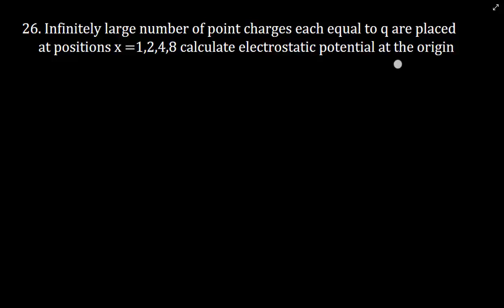26. NEET,JEE Physics Important Questions In Malayalam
26. NEET,JEE  Physics Important Questions In Malayalam